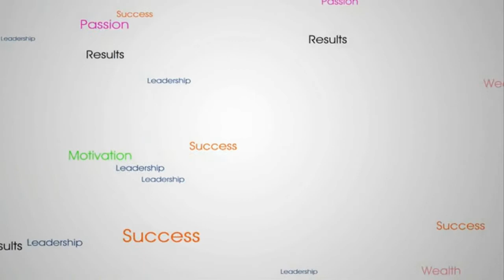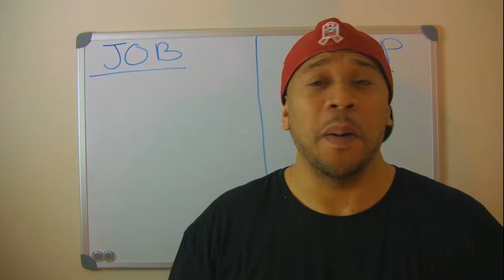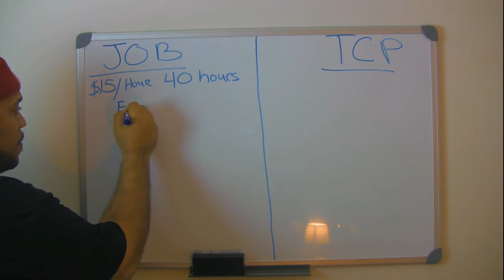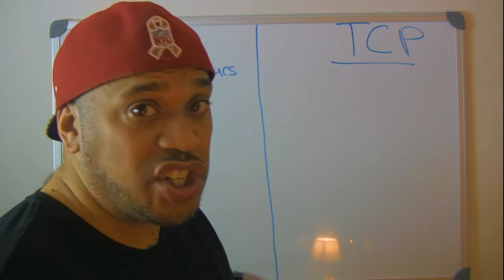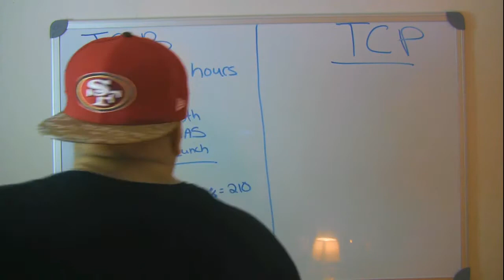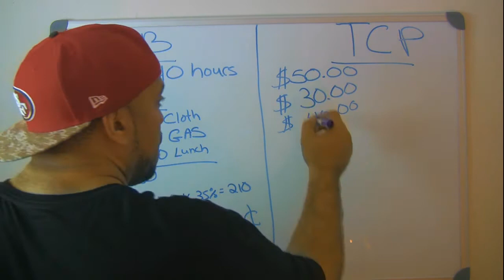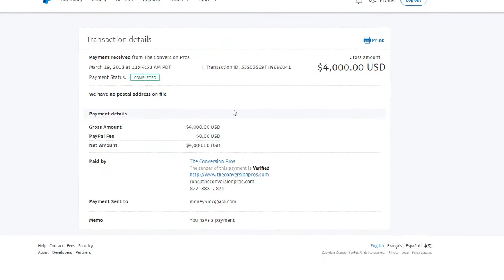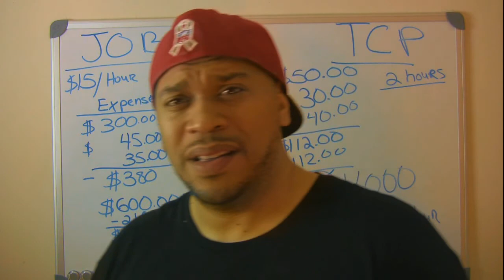The Conversion Pros review 2018 - The Ugly Truth Exposed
The conversion pros review 2018 the ugly truth exposed. In this video I expose the conversion pros compared to a job. One person told me that a job. If you think the conversion pros is a waste of time just watch this video first and you will see.